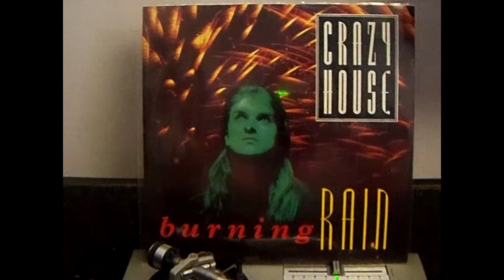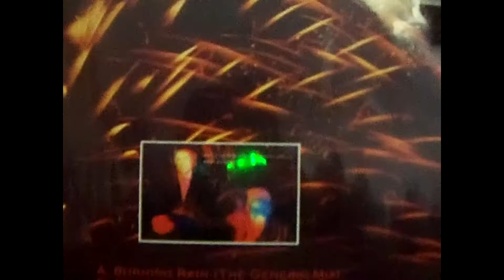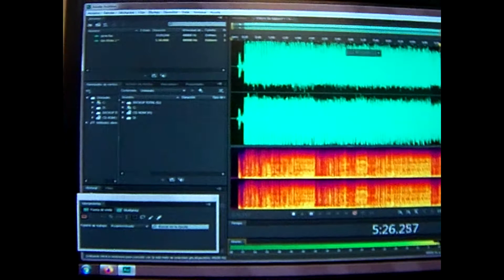Crazy House – Burning Rain (Generic Mix)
Crazy House
Burning Rain (Generic Mix)
1987
Technics SL-1200 MK2
Numark M6 usb
Intro : Mauri Aello